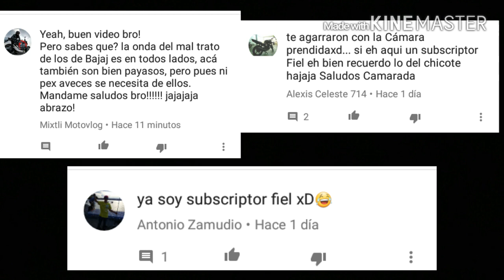Como cambiar caja de sensor de velocidad para PULSAR 200ns✔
🔽Tutorial para gente buena onda que quiera aprender como cambiar el sensor completo de velocidad en una pulsar 200 ns de manera sencilla y rapida en la comodidad de tu casa!
Por fin puedo saber a que velocidad voy y podre proximamente hacerles el video de rendimiento de combustible!

SALUDOS!